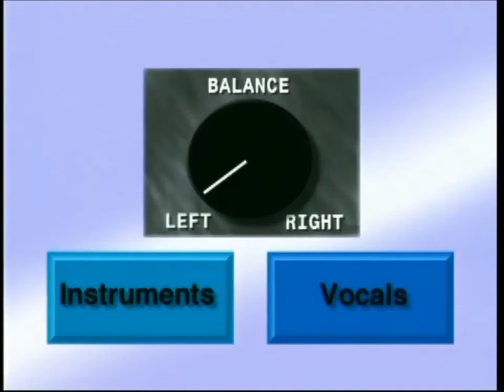Cedarmont Kids - Split Track (1998 - 2000 version)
Here's the VHS capture of the Cedarmont Kids promotional video from 1998, the Cedarmont Preview Collection with the leading cast member (a.k.a. the Cedarmont Kids King), Robert Gay, as he talks about the information about the products and the split track feature, without any of the 8 songs playing.

Now, without any of the songs playing once again, here are the scenes of the 2000 version of the Cedarmont Preview Collection, where they added the Gospel Series, and two new songs: "Jingle Bells" from Christmas Favorites, and the gospel version of "Down By the Riverside" from Gospel Bible Songs. Like the original version (the 1998 version of this video), our main leading cast member, Robert Gay still hosts this video.